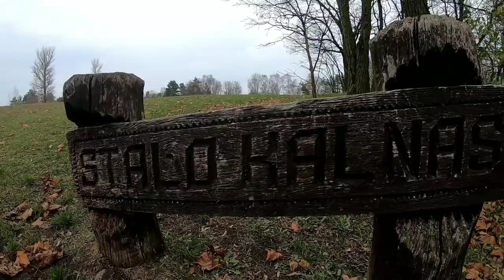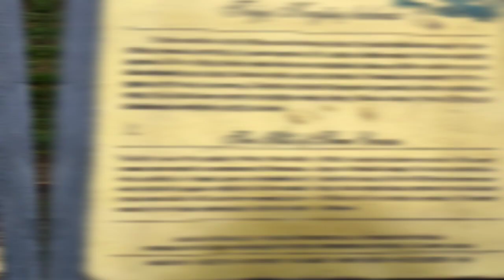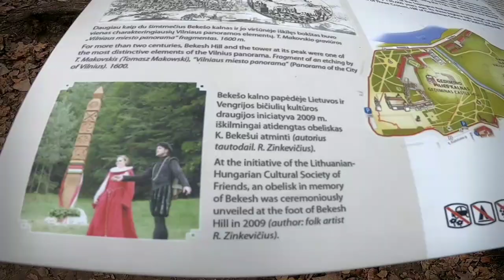Wanderung in Vilnius - Litauen - Vlog [14] - Ruben Storm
Eine Wanderung zu den 3 Kreuzen, am 4. November 2019, auf dem Berg. Ein Nachbar hatte mir diese Wanderung empfohlen und dafür möchte ich mich bedanken. Es war eine sehr schöne Wanderung und ein toller Tag.

Um mich zu unterstützen gehe bitte auf diese Webseite und schau Dir die verschiedenen Möglichkeiten an. Vielen Dank.

Der Vlog von Ruben Storm.

Unterstützen Sie mich indem Sie über diesen Link bei Amazon einkaufen. Es kostet Sie nicht mehr und ich bekomme eine kleine Provision!

Ich möchte mich vielmals bedanken für die Unterstützung. Ein Abo oder/und ein Like wäre sehr schön. Danke